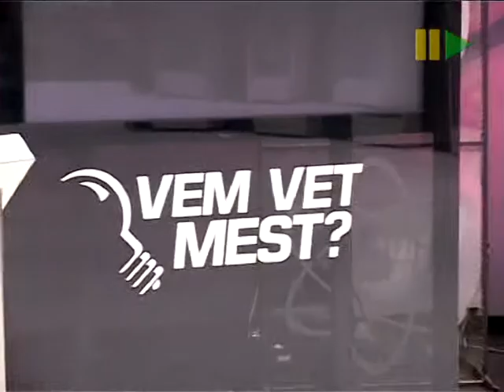Rickard Olsson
Vi pratade med programledaren Rickard Olsson